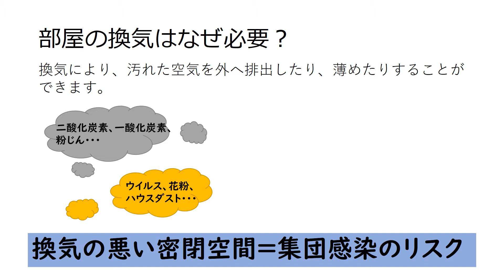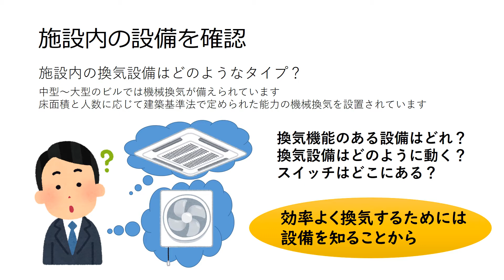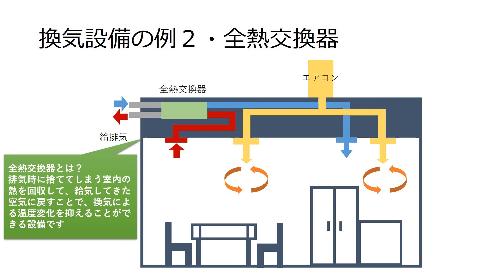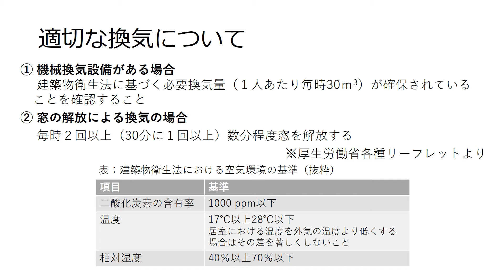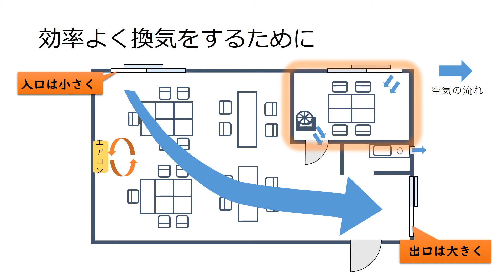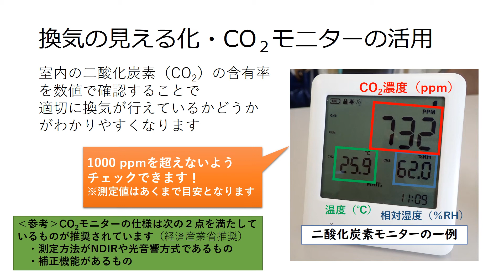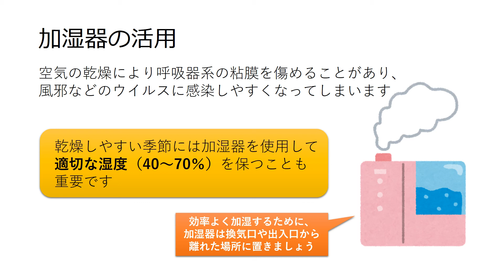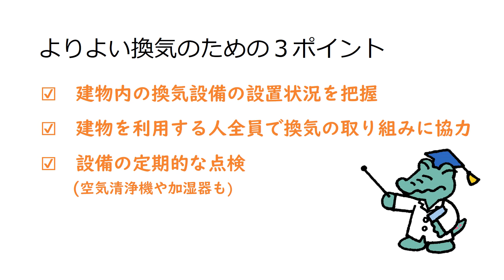鶴見区感染症対策指導者養成研修「換気について」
令和３年度鶴見区感染症対策指導者養成研修②「換気について」

横浜市鶴見区では、区内のこども・高齢者施設へむけて、毎年感染症指導者養成研修を実施しています。
今年度は、新型コロナウイルス感染症の感染拡大防止の観点から、動画での研修を実施します。
この動画は、施設の換気に関する講義です。
施設内の換気状況を確認してみましょう。

令和３年度鶴見区感染症対策指導者研修

横浜市　鶴見区　生活衛生課